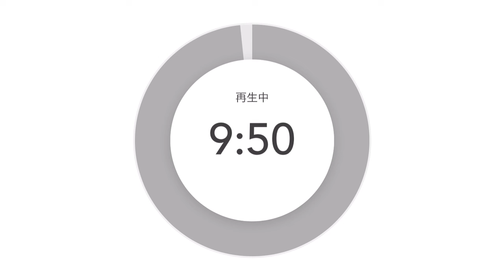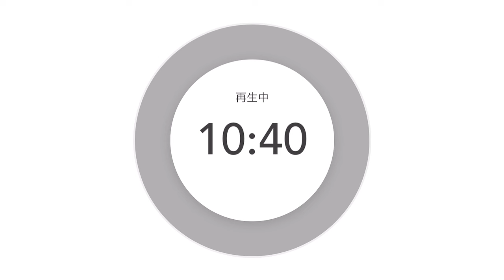「良いモノを安く」は悪だ❣️従業員を豊かにしない経営者は経営を辞めて欲しい🔥